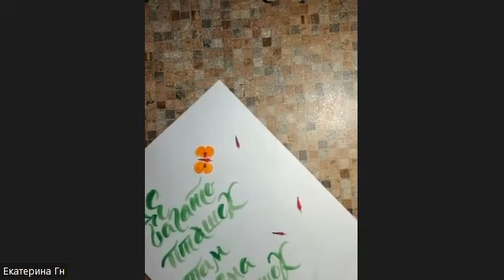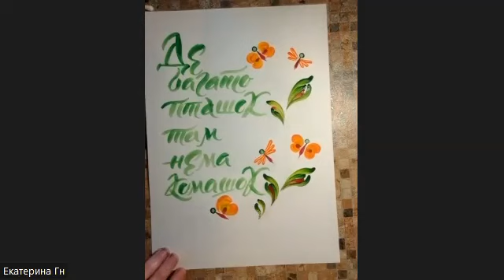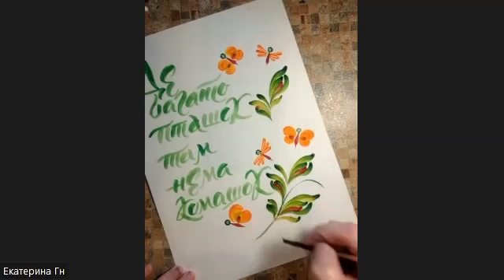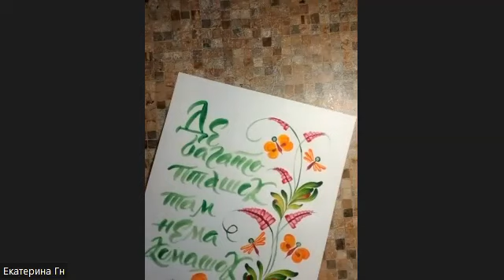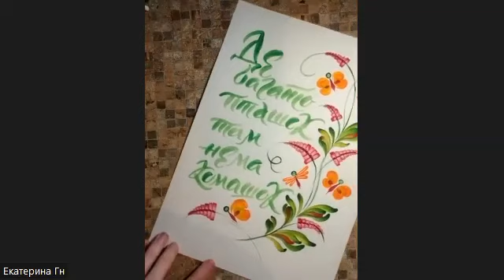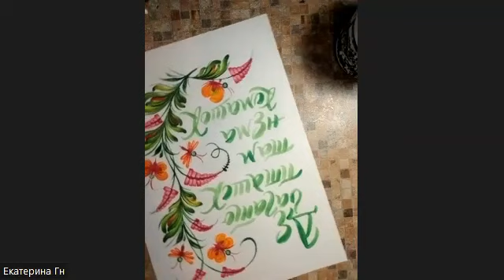Де багато пташок, там нема комашок. Український скоропис. Українська каліграфія. Calligraphy.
Де багато пташок, там нема комашок. Український скоропис. Українська каліграфія. Calligraphy. Soothing Art and music

Сонечко вже пригріває, починають прокидатися комашки.  Милуйтеся процесом українського скоропису та слухайте українську народні мелодії. Український скоропис виконую брашпеном та аквареллю. Комашки та квіти намальвані петриківським розписом.